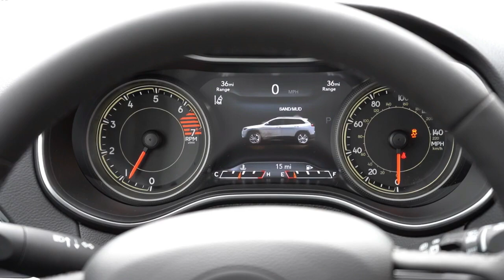2023 Jeep Cherokee Review